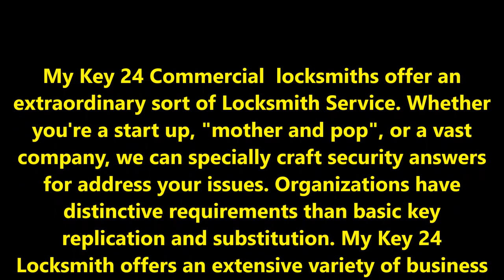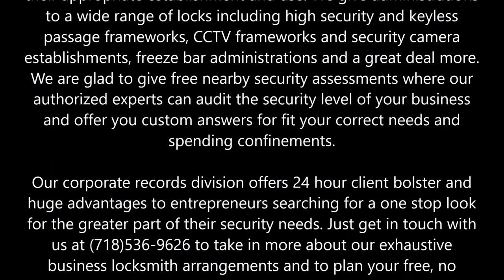Queens Commercial Locksmith Service Lock Change High Security Lock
Queens Commercial Locksmith Service

You've put such a great amount into your business yet is your business as sheltered and secured as it ought to be? Do you claim or deal with a foundation that requires extra security? On the off chance that you are an entrepreneur then you know the significance and estimation of your business' security. As a nearby NYC security organization, we know the interesting needs of NYC organizations and are prepared to help you with any business locksmith and security issue you might confront.

We work with all real bolt brands and models and can guarantee their appropriate establishment and use. We give administrations to a wide range of locks including high security and keyless passage frameworks, CCTV frameworks and security camera establishments, freeze bar administrations and a great deal more. We are glad to give free nearby security assessments where our authorized experts can audit the security level of your business and offer you custom answers for fit your correct needs and spending confinements.

Our corporate records division offers 24 hour client bolster and huge advantages to entrepreneurs searching for a one stop look for the greater part of their security needs. Just get in touch with us at (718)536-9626 to take in more about our exhaustive business locksmith arrangements and to plan your free, no commitment on location counsel.

Our commercial locksmith services include:

Master system re-key
Panic bar services
Alarm systems install / repair
Camera and surveillance systems
File cabinet locks
CCTV Install (Closed Circuit Television systems)
Wireless camera security systems
Latch and paddle handles
24 hour emergency business lockout service
High security lock installation and service
Card access systems
Access control system install / repair
Intercom systems install / repair
Door closers
Advanced business security solutions
Electrical releases and strikes
Commercial door locks
Magnetic lock systems